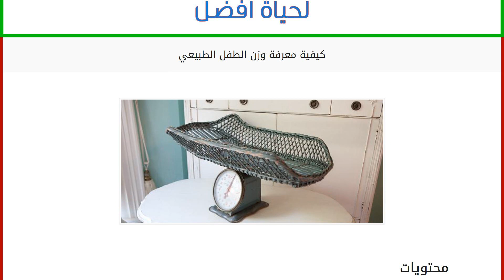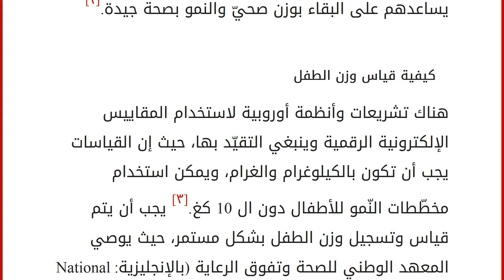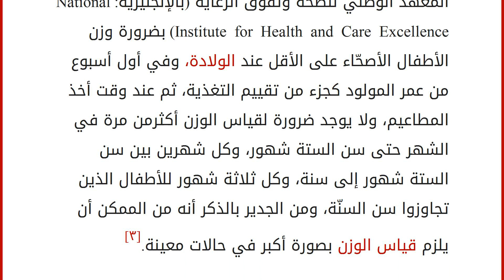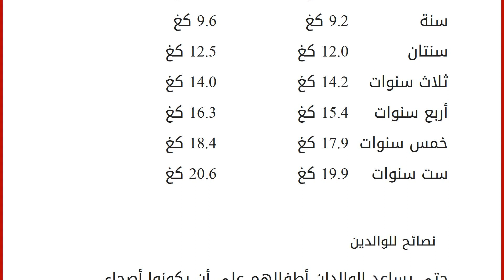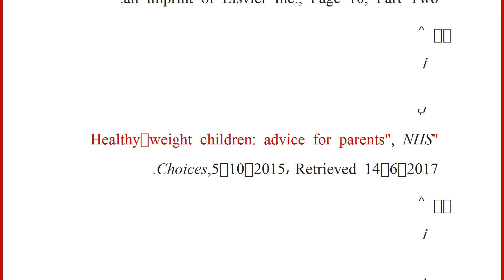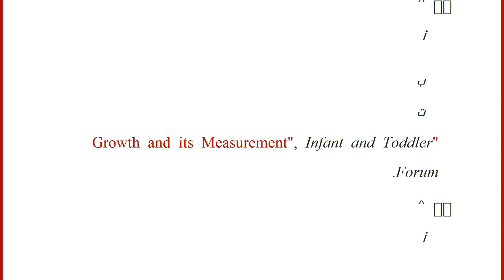كيفية معرفة وزن الطفل الطبيعي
محتويات
١ نموّ الطّفل
٢ كيفية قياس وزن الطفل
٣ وزن الطفل الطبيعي
٤ نصائح للوالدين
٥ المراجع نموّ الطّفل
تُعدّ عملية نمو الطفل وتطوره عمليةً متداخلةً ومترابطة، حيث تساهم العديد من العوامل في نموّ الطفل بما في ذلك تركيب الطفل الجينيّ والبدنيّ والعاطفيّ والبيئة الاجتماعية التي تحيط به، فهذه العوامل مجتمعةً تحدّد كيف سينمو الطفل ويتطوّر سلوكيّاً خلال فترة طفولته؛ لذلك يجب زيارة الطبيب ومتابعة الطفل في العيادات الصحيّة بشكل دوريّ لمتابعة نموه البدنيّ، هذا إلى جانب متابعة صحة الطفل وتغذيته وتطوره السلوكيّ. توصي الأكاديمية الأمريكية لطبّ الأطفال بمتابعة حالة الطفل الصحيّة وزيارة الطبيب بشكل روتيني خلال الأسبوع الأول من عمر الطفل، وخلال الأسبوع الثاني من عمره، ثم على عمر الشهر والشهرين والأربعة شهور والستة شهور والتسعة شهور، ثم على عمر السنة وعمر السنة وثلاثة شهور، ثمّ عمر السنة والنصف، ثم على عمر